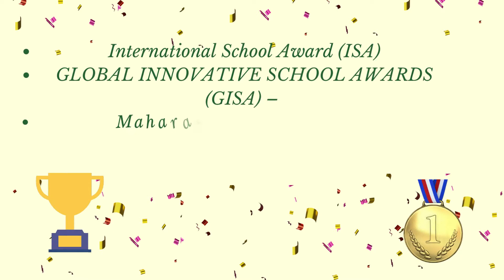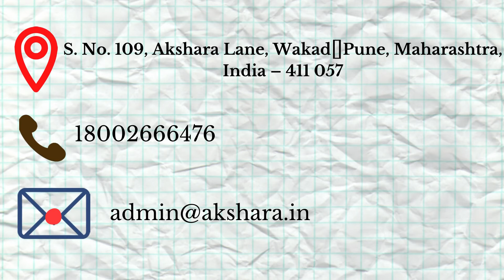Diya Balaji - XI B - Advertisement Making Competition - 21st Century Skill Enhancement Activity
“Nobody counts the number of ads you run; they just remember the impression you make.”
An Advertisement Making Competition was organized for the students of 11th grade on the 14th of October, 2021. The topic chosen was “My School: Every Child’s Second Abode.” A total of thirteen participants showcased skills of digital competency, research, and creativity, among others. Each one of them had to prepare a one-and-a-half-minute-long advertisement for Akshara International School. Congratulations to the winners!!!